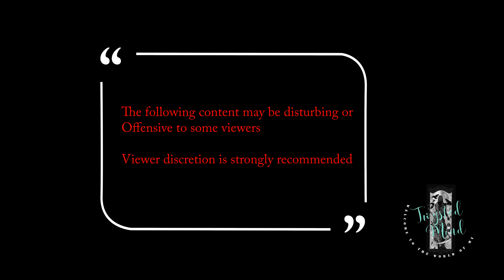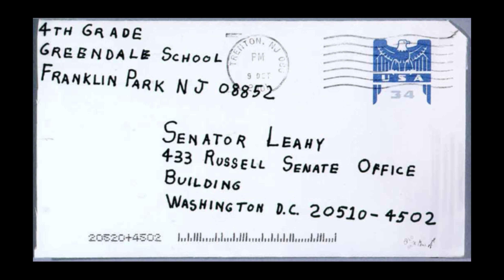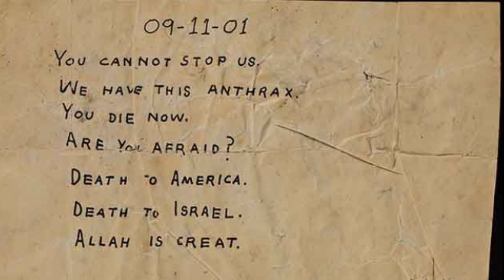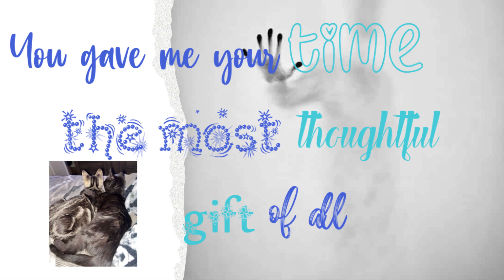Anthrax Letters || Unsolved Mysteries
Letters containing anthrax spores were mailed to several news media offices and to two Democratic Senators, killing five people and infecting 17 others.

The World’s Most Mysterious Unsolved Crimes! by Alex Pined

# Anthraxletters